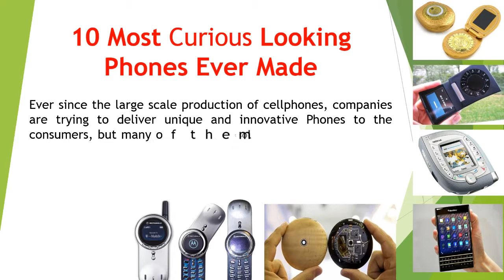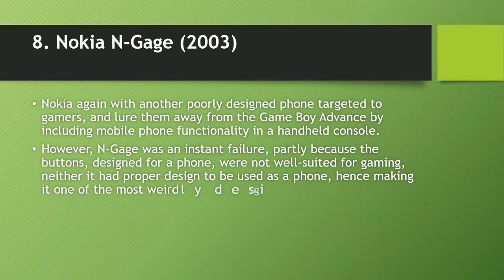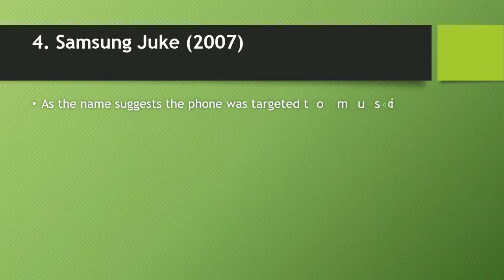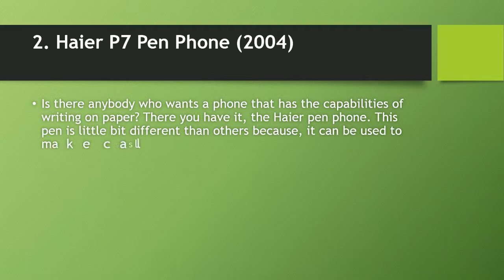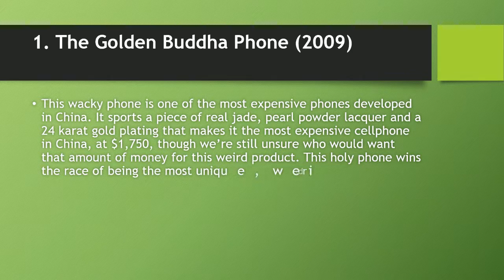Most 10 Amazing Phone||Curious Cell Phone Must Watch it|| Tech School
There are many kinds of Cell phone. In this video we tried to show you most 10 Amazing phone .
all the phone are old model. But these cell phone were very Amazing Cell phone.
Keep Watching.